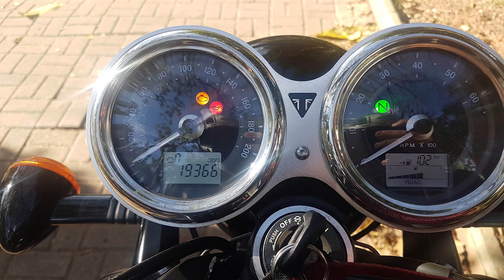Triumph Bonneville T120 Black - 2017 [Moto a Venda]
Triumph Bonneville T120 Black - 2017
Valor: R$ 36.120,00